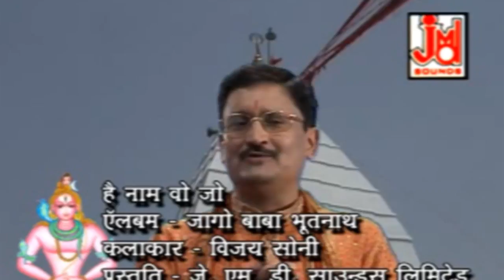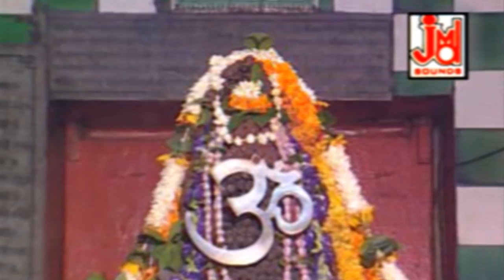नमः शिवाय है नाम ये जो प्रभु से मिलाये || Hai Naam ye Jo Prabhu Se Milaye || Vijay Soni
Enjoy More Hindi Devotional, Rajashthani Devotional Rajashthani Folk Loke Kathayen Rajashthani Comedy / Drama. Marwadi Song, Hindi Bhajan, Hindi Aarti, Chalisa, Kirtan, Alha, bhakti Purna
Kathayen Mantra Chants.Mata Ki Bhente Shyam Bhajan Hanuman Bhajan & Many More

Title :- Hai Naam ye Jo Prabhu Se Milaye
Artest :-
Singer:-Vijay Soni
Lyrics :-Lata
Tune :-Lata
Music Arranger :-
Video Director:-Shyam Lok Baindal Hugali
Camera&DOP :-
Video Edit :-
Category :-Devotional
 Language :- Hindi

942